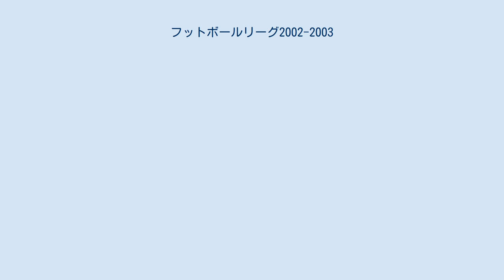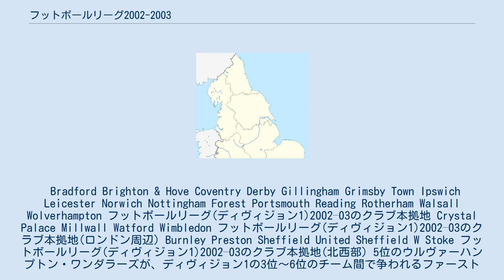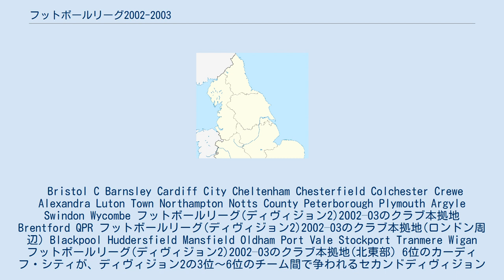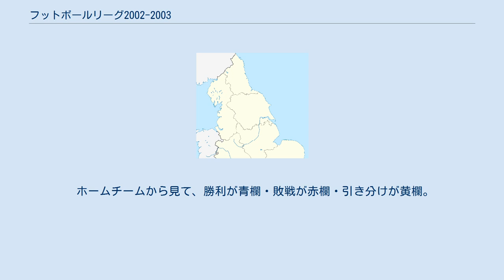フットボールリーグ2002-2003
フットボールリーグ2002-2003シーズンは、イングランドフットボールリーグの105回目のシーズンである。
 ディヴィジョン1はポーツマス、ディヴィジョン2はウィガン・アスレティック、ディヴィジョン3はラシュデン・アンド・ダイアモンズが優勝した。
 フットボールカンファレンス2001-02のチャンピオンのボストン・ユナイテッドが、ディヴィジョン3に初昇格してフットボールリーグに参戦した。
 同シーズンのFAプレミアリーグについては「FAプレミアリーグ2002-03」を参照のこと。
 Bradford Brighton & Hove Coventry Derby Gillingham Grimsby Town Ipswich Leicester Norwich Nottingham Forest Portsmouth Reading Rotherham Walsall Wolverhampton フットボールリーグ(ディヴィジョン1)2002–03のクラブ本拠地 Crystal Palace Millwall Watford Wimbledon フットボールリーグ(ディヴィジョン1)2002–03のクラブ本拠地(ロンドン周辺) Burnley Preston Sheffield United Sheffield W Stoke フットボールリーグ(ディヴィジョン1)2002–03のクラブ本拠地(北西部) 5位のウルヴァーハンプトン・ワンダラーズが、ディヴィジョン1の3位～6位のチーム間で争われるファーストディヴィジョンプレーオフを勝ち抜き、FAプレミアリーグ2003-04の昇格を決めた。
 Bristol C Barnsley Cardiff City Cheltenham Chesterfield Colchester Crewe Alexandra Luton Town Northampton Notts County Peterborough Plymouth Argyle Swindon Wycombe フットボールリーグ(ディヴィジョン2)2002–03のクラブ本拠地 Brentford QPR フットボールリーグ(ディヴィジョン2)2002–03のクラブ本拠地(ロンドン周辺) Blackpool Huddersfield Mansfield Oldham Port Vale Stockport Tranmere Wigan フットボールリーグ(ディヴィジョン2)2002–03のクラブ本拠地(北東部) 6位のカーディフ・シティが、ディヴィジョン2の3位～6位のチーム間で争われるセカンドディヴィジョンプレーオフを勝ち抜き、フットボールリーグ2003-04ディヴィジョン1への昇格を決めた。
 Boston U Bournemouth Bristol R Cambridge U Carlisle Utd Darlington Exeter Hartlepool Hull Kidderminster Lincoln City Oxford U Rushden Scunthorpe Shrewsbury Southend U Swansea Town Torquay York City フットボールリーグ(ディヴィジョン3)2002–03のクラブ本拠地 Leyton Orient フットボールリーグ(ディヴィジョン3)2002–03のクラブ本拠地(ロンドン周辺) Bury Macclesfield Rochdale Wrexham フットボールリーグ(ディヴィジョン3)2002–03のクラブ本拠地(北東部) ^ ボストン・ユナイテッドは、乱闘により勝ち点が4減点された。
 4位のボーンマスが、ディヴィジョン3の4位～7位のチーム間で争われるサードディヴィジョンプレーオフを勝ち抜き、フットボールリーグ2003-04ディヴィジョン2への昇格を決めた。